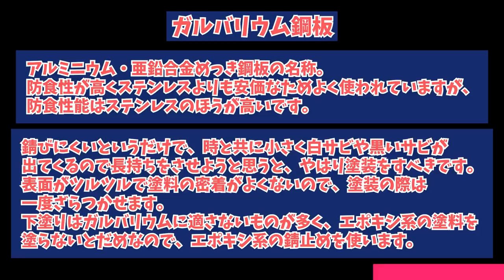【塗装歴32年のレジェンドが屋根を塗ります！】塗装のアレコレを優しく語ってくれました！見磨きあげられた腕前にも注目です！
！またまたレジェンド塗装職人さんの現場にお邪魔しました！！ＴＨＥ職人さん！という雰囲気があって少し怖そうに見えてしまいがちですが、とてもやさしく冗談もたくさん言ってくれるとても優しい方です！今後も動画を取っていきたいとおもいます！